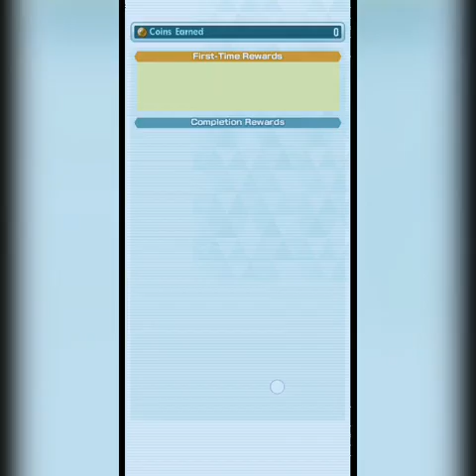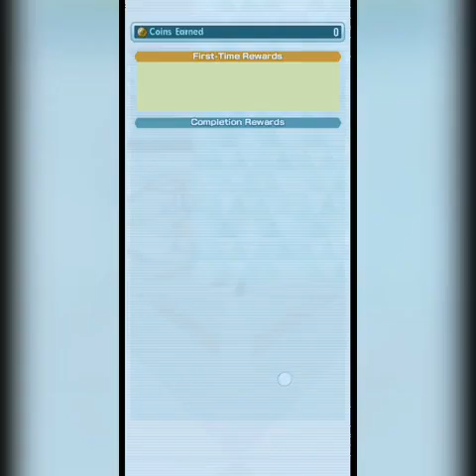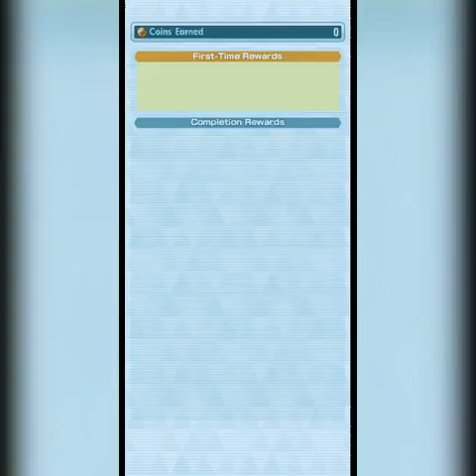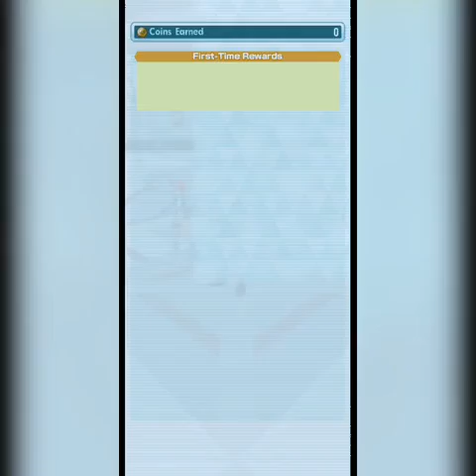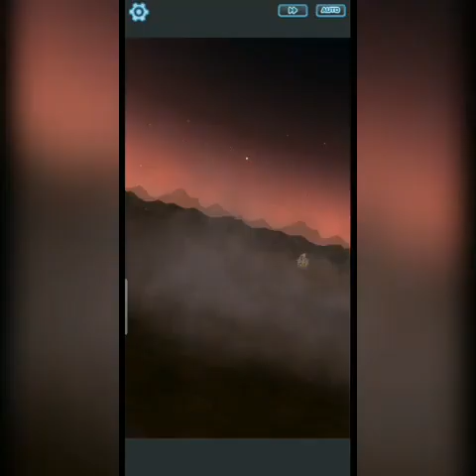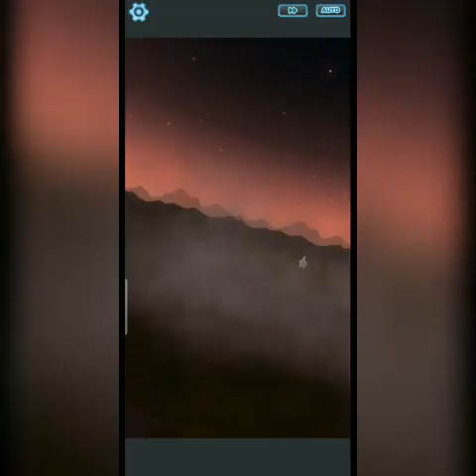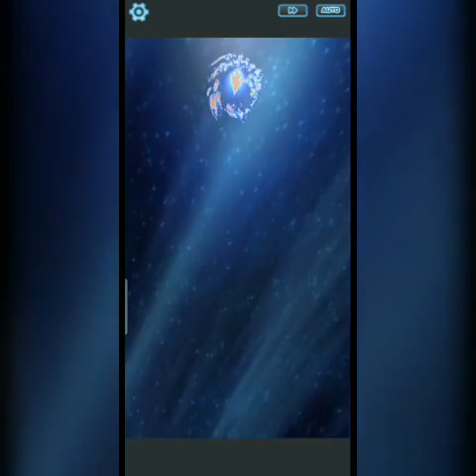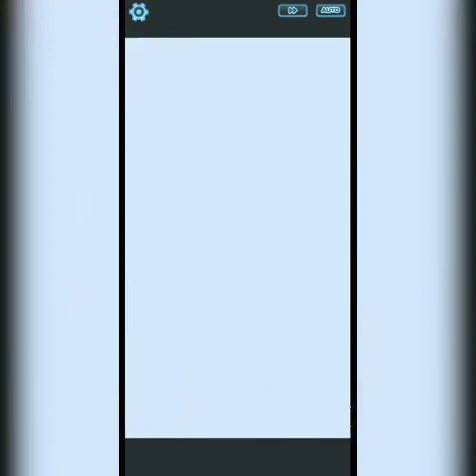Pokemon Master - Battle Villa Day 1 || Hall 1 -15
Battle Villa Day 1. I cleared stage 1 - 15 and almost 16.